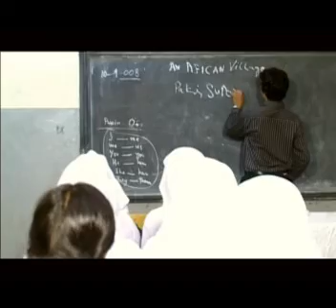Nadeem MemonI love you.mpg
Nadeem Memon
Singer Nadeem Memon
Diretion by Jan Dada
Modle Nadeem Memon & Uzma Ali
Kashish TV.